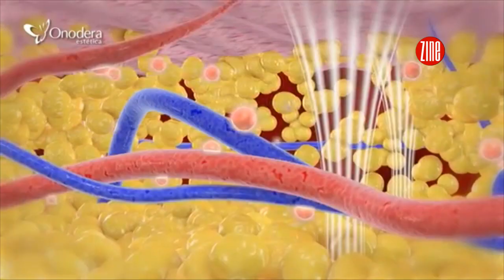DR. ZINE - Onodera Responde 03 :: Tratamentos Estéticos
A Doutora Liora Gonik da Onodera Juiz de Fora responde a pergunta da internauta Cristiane Garbois. Cristiane quer saber quando é a hora certa de aliar tratamentos estéticos à dieta e os exercícios.